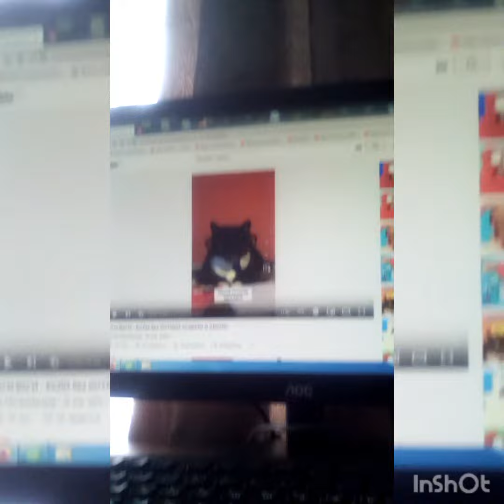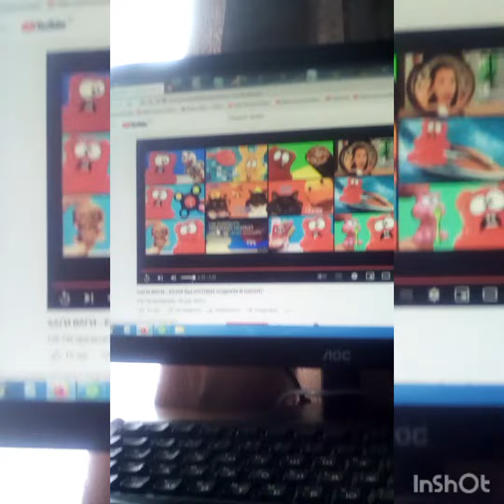хаги ваги делаю реакцию на видео